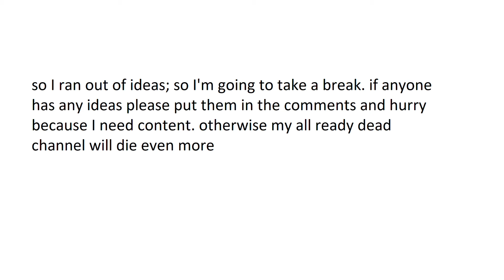I ran out of ideas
as you can clearly see I gave up grammar haft way through making the poster